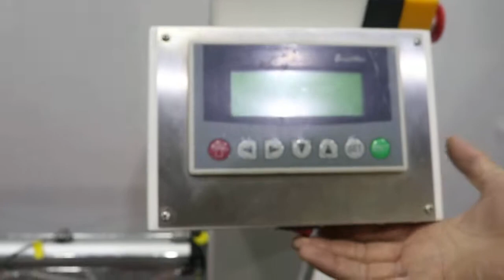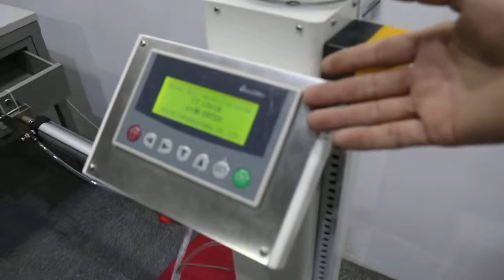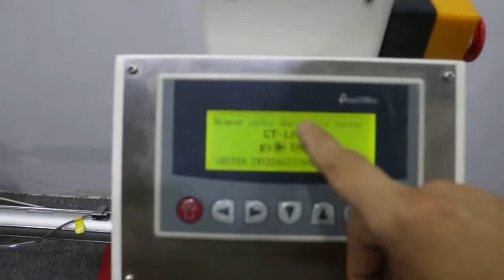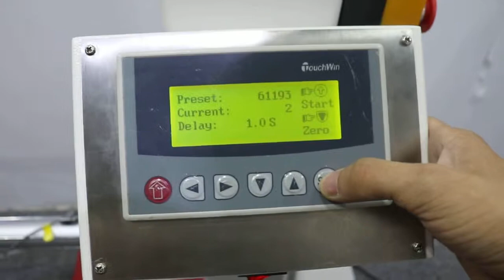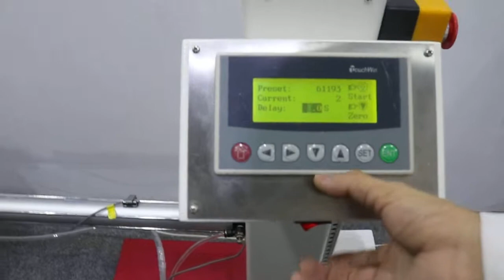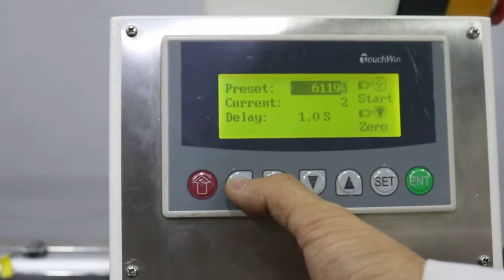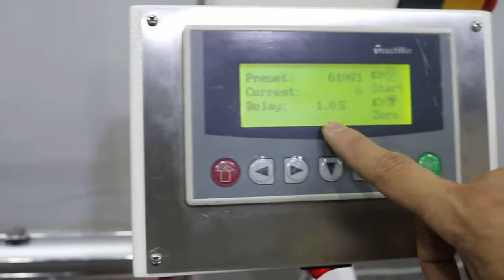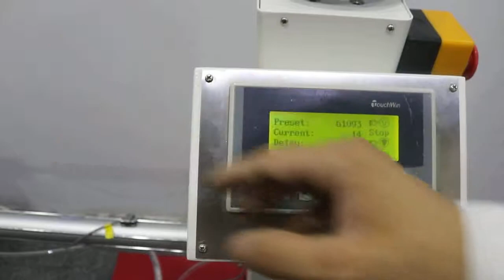GT LD01B Drawer cycle durability tester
Test standard: BIFMA X5.5
This machine is used to test the durability of the drawer slides of furniture
Apply a certain load inside the drawer, repeated pull-out and close of the drawer.After a certain number of cycles, check if the slide is still able to meet the requirements